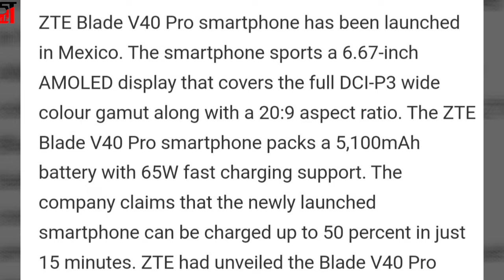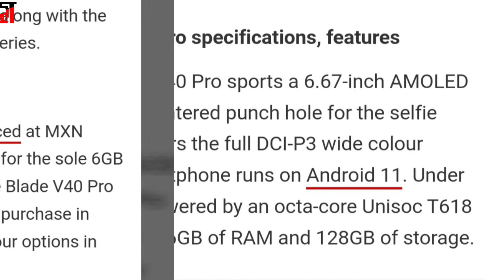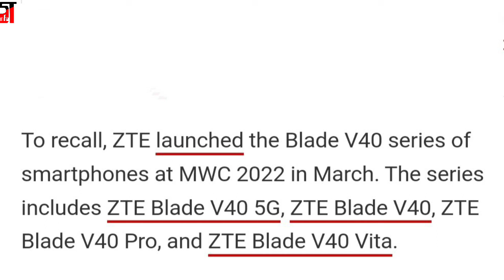ZTE Blade V40 Pro With 6.67-inch AMOLED Display Launched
ZTE Blade V40 Pro smartphone has been launched in Mexico. The smartphone sports a 6.67-inch AMOLED display that covers the full DCI-P3 wide colour gamut along with a 20:9 aspect ratio. The ZTE Blade V40 Pro smartphone packs a 5,100mAh battery with 65W fast charging support.

The company claims that the newly launched smartphone can be charged up to 50 percent in just 15 minutes.

ZTE had unveiled the Blade V40 Pro smartphone at MWC 2022 in March, along with the other models of the ZTE Blade V40 series.